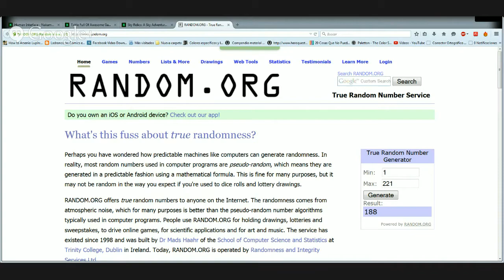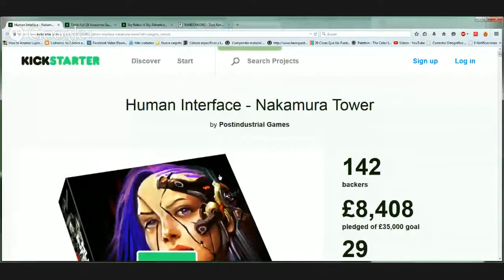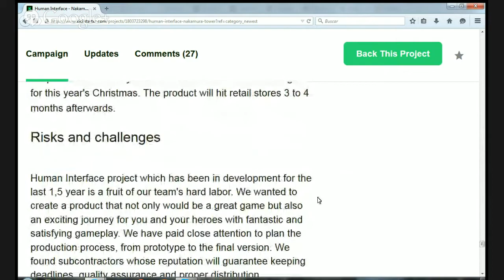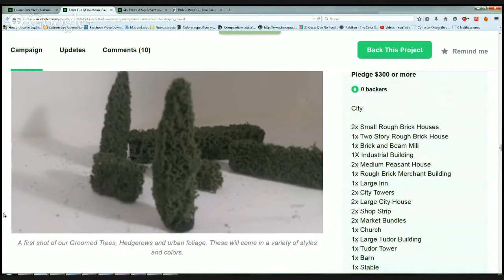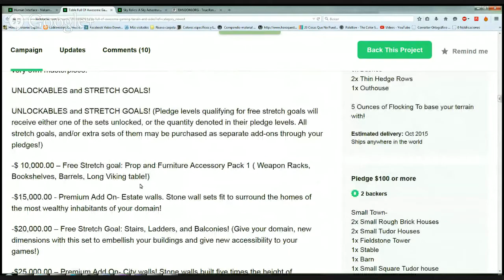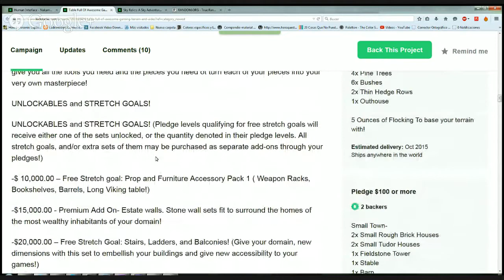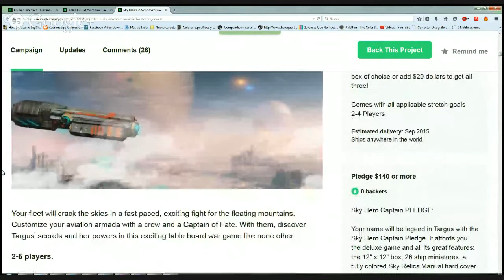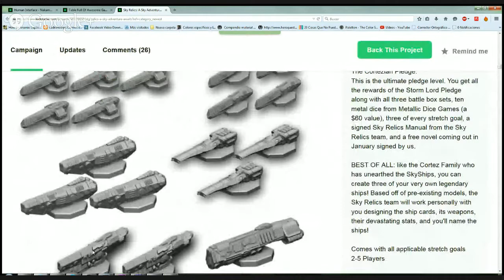modelismo paintingmodels scalemodels pintor pintura art painting figure warhammer wh40k